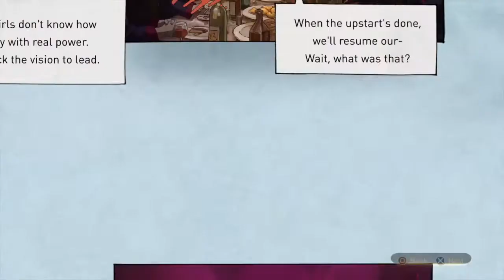The Town! It's Alive! - Ep 11 - Gravity Rush 2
And it's destroying EVERYTHING